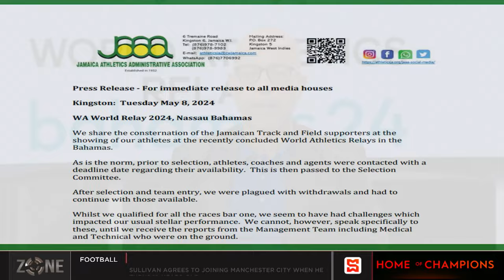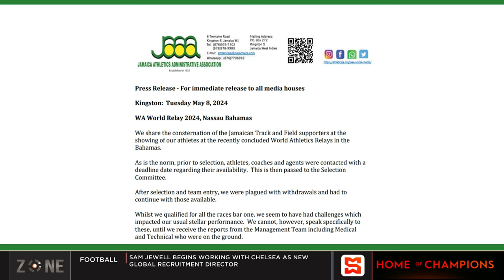Jamaica underperform at world relays | SportsMax Zone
Jamaica underperform at world relays